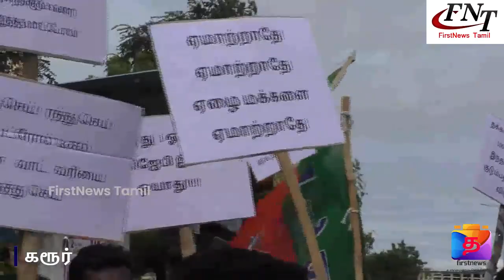FN_Tamil # கரூரில் பெட்ரோல், டீசல் விலையை குறைக்கச் சொல்லி பாஜகவினர் ஆட்சியர்அலுவலகத்தை போராட்டம்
கரூரில் பெட்ரோல், டீசல் விலையை குறைக்கச் சொல்லி பாஜகவினர் மாவட்ட ஆட்சியர் அலுவலகத்தை முற்றுகையிட்டு போராட்டம் - ஆட்சியர் அலுவலகத்திற்குள் செல்ல முயன்றவர்களை போலீசார் தடுத்து நிறுத்தியதால் வாக்குவாதம், தள்ளு முள்ளு ஏற்பட்டது - நுழைவு வாயில் முன்பு தரையில் அமர்ந்து தர்ணா போராட்டத்தில் பாஜகவினர் ஈடுபட்டதால் பரபரப்பு.

மத்திய அரசு பெட்ரோல், டீசல் விலையை குறைத்த போதும், தமிழக அரசு குறைக்கவில்லை என்றும், மாநில அரசு பெட்ரோல், டீசல் விலையை குறைக்க வேண்டும் எனக் கூறி கரூர் மாவட்ட பட்டியல் அணி மற்றும் வர்த்தக அணி சார்பில் முற்றுகை போராட்டம் நடத்தப் போவதாக அறிவித்து இருந்தனர். ஆனால், போலீசார் அனுமதி மறுத்திருந்தனர். ஆர்ப்பாட்டம் செய்து மாவட்ட ஆட்சியரிடம் மனு அளித்து செல்ல மட்டுமே அனுமதிக்கப்படும் என தெரிவித்து இருந்தனர். இந்த நிலையில் மாவட்ட ஆட்சியர் அலுவலக பேருந்து நிறுத்தம் அருகில் திரண்ட பாஜகவினர் டிஜிட்டல் பேனரை பிடித்தபடி பேரணியாக மாவட்ட ஆட்சியர் நுழைவு வாயில் வரை வந்தனர். பின்பு, மாவட்ட தலைவர் செந்தில் நாதன் தலைமையில் சுமார் 80க்கும் மேற்பட்டோர் அங்கு கோரிக்கையை வலியுறுத்தி கோஷங்களை எழுப்பினர். ஆர்ப்பாட்டத்தில் ஈடுபட்ட பின்பு, பேரணியாக மாவட்ட ஆட்சியரை சந்திக்க செல்வதாக கூறி புறப்பட்டனர். அவர்களை போலீசார் நுழைவு வாயில் பகுதியிலேயே உள்ளே அனுமதிக்காமல் தடுத்து நிறுத்தினர். அப்போது போலீசாருக்கும், பாஜகவினருக்கும் வாக்குவாதம் ஏற்பட்டதுடன் தள்ளுமுள்ளு ஏற்பட்டது. பின்பு, போலீசாரின் நடவடிக்கையை கண்டித்து தரையில் அமர்ந்து தர்ணா போராட்டத்தில் ஈடுபட்டு கண்டன கோஷங்களை எழுப்பினர். பின்பு, தங்கள் அனைவரையும் மாவட்ட ஆட்சியரை சந்திக்க அனுமதிக்க வேண்டும், இல்லை என்றால் ஆட்சியை எங்களை சந்திக்க வரவழைக்க வேண்டும் என கோரிக்கை வைத்தனர். அதனை மறுத்த போலீசார் தர்ணா போராட்டத்திக் ஈடுபட்டவர்களை கைது செய்யப் போவதாக தெரிவித்ததால் பரபரப்பு ஏற்பட்டது. அதனை தொடர்ந்து 10 நபர்கள் மட்டுமே ஆட்சியரை சந்திக்க அனுமதிப்பதாக கூறியதை அடுத்து நுழைவு வாயில் திறக்கப்பட்டதால் பாஜகவினர் பலரும் ஆட்சியர் வளாகத்தில் நுழைந்தனர். அவர்களை போலீசார் கட்டுப்படுத்த முயன்ற போதும் அவர்கள் 25க்கும் மேற்பட்டோர் உள்ளே வந்து மாவட்ட ஆட்சியர் அலுவலகத்தில் மனு அளித்து விட்டு திரும்பிச் சென்றனர். இதனால் மாவட்ட ஆட்சியர் அலுவலக வளாகத்தில் 1 மணி நேரத்திற்கும் மேலாக பரபரப்பு ஏற்பட்டது.